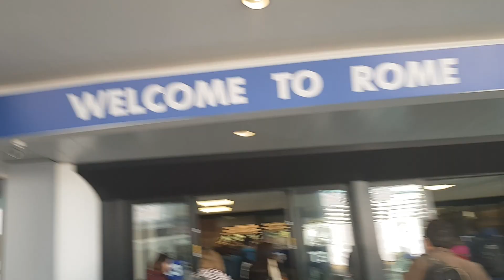Where the F*** Have You Been?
It has been 2 weeks since I last posted a video so i thought it was about time i remedied that. In this thrilling installment I break down what I have been up to and my plans for the future.
I will be talking about my trips to Marrakech and Rome. My physical health and my inclusion of DDP Yoga into my daily routine. An uptake in protein and moving more everyday.
Thrilling stuff indeed!